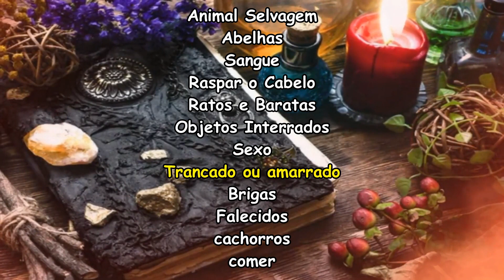12 Sonhos que Indicam atividade de Bruxaria em Sua Vida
12 Sonhos que Indicam atividade de Bruxaria em Sua Vida